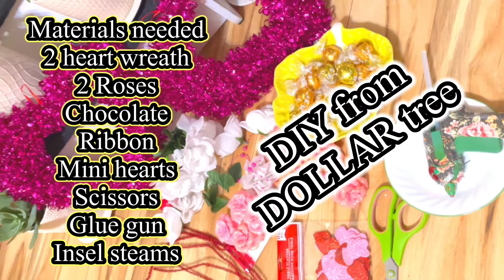New! 4 VALENTINES HOME DECOR or GIFTS IDEAS // DOLLAR TREE DIYs // IDEAS for Valentines DAY! 💞